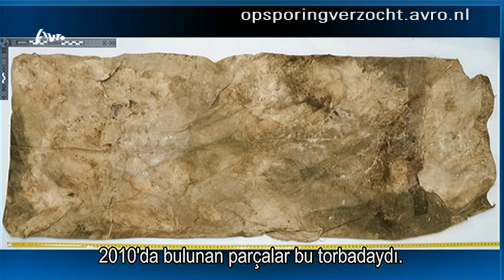Steenwijk: Moord 34-jarige Halil Erol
Er is onverwacht een nieuw hoofdstuk toegevoegd aan een mysterie dat nu al drie jaar duurt...